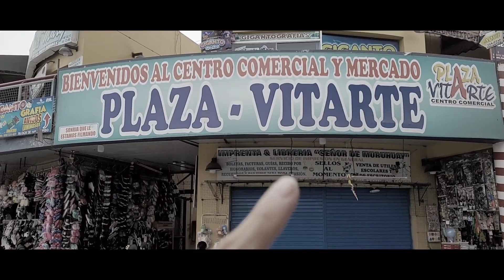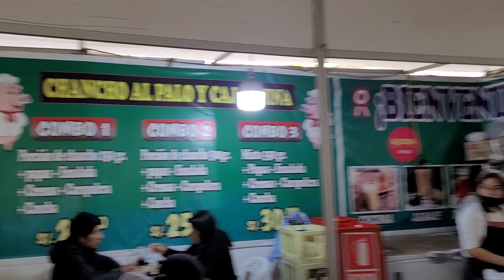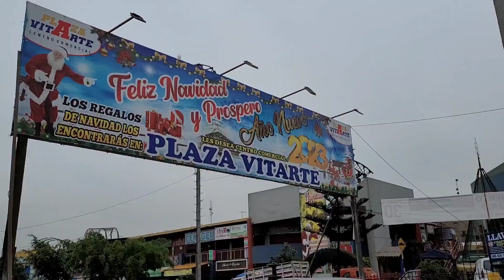Ven a conocer el distrito de ATE VITARTE " Tierra Trabajadora " Lima, Perú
Bienvenidos al canal me llamo :
⚡ FREDDY LEÓN ROBLES ⚡

Y hoy les traémos un nuevo episodio conociendo un distrito ubicado al este de la región de Lima : ATE VITARTE

Quiero que conozcan conmigo un distrito trabajador y con historia , para esta primera entrega comentarles que lo que hicimos fue conocer para luego volver y ver como se encuentra el lugar si ya cambio,ya esta mejorado entre otros

Nos espera la segunda parte así que esten atentos al canal

🚅Así como nosotros salgamos de la rutina.
🌟disfrutemos en familia,solo o con amigos.
🦁y mira nuestras nuevas experiencias.

💫MUCHAS GRACIAS Y NOS VEMOS EN UN PRÓXIMO VIDEO

Conoce con nocostros:

🔰Ate Vitarte - Parte 1